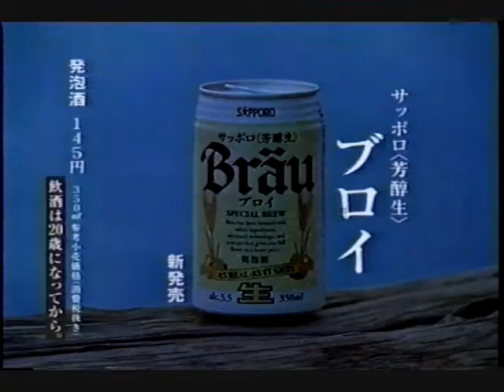懐かしいCM サッポロビール 発泡酒「ブロイ」